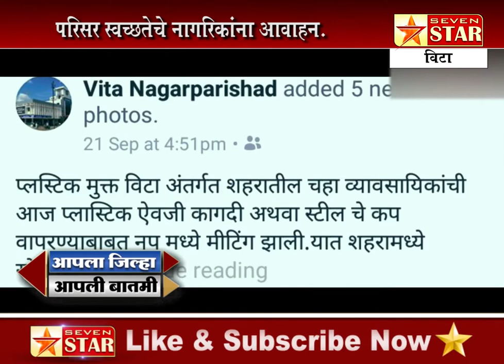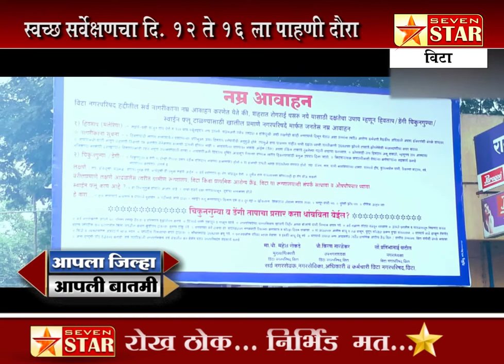विटा-स्वच्छ सर्वेक्षणचा दि. १२ ते १६ ला पाहणी दौरा, परिसर स्वच्छतेचे नागरिकांना आवाहन.